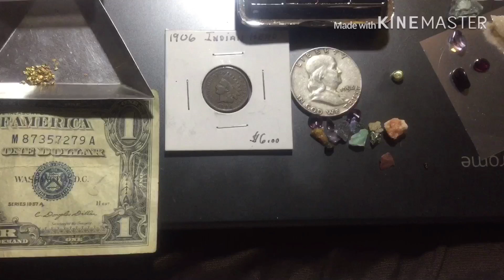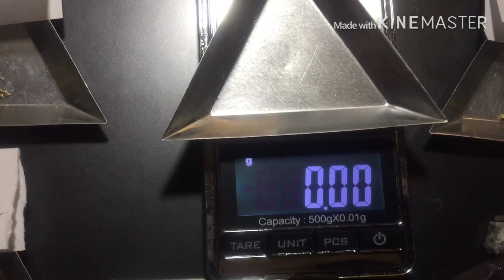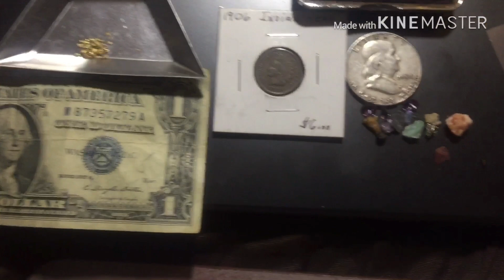Sherwood-Prospecting 100 Sub GAW/contest announcement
Hello so we are doing another GAW/contest! Wicked stoked about it this time it’s my 100 sub now

Got some prizes an maybe more to come!
First gonna do a rick made .5gram 1lb bag
Second a .35gram 1/2lb bag
Then the .5+gram button of gold!
A 1957 A silver certificate $1 bill
Got a 1954 Ben Franklin half dollar

The 1906 Indian head will be a GAW prize along with other coins and such you will have to see about that!

Also gonna auction off a 1 full gram 2lb bag

All bags may and more than likely will contain silver and other cool things 👍🏻

Among other prizes if we can sell out all 100 I will also give away something big you will have to be there to see. could it be. gold. ?? 🤔 ?? Tune in to find out

Proceeds go towards prizes an 1/3 is going to be donated to battlefield addiction to help those in the grasps of addiction and those effected by it

Livestream will be October 19th Saturday at 7pm EST

Remember keep on diggin!!